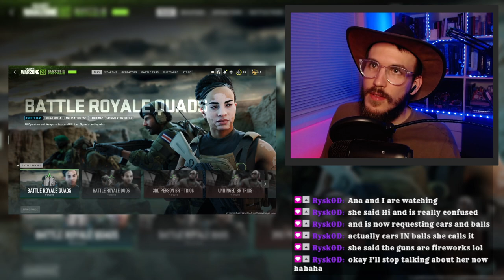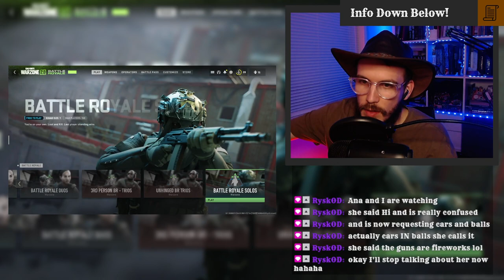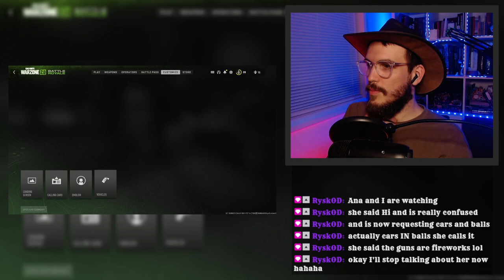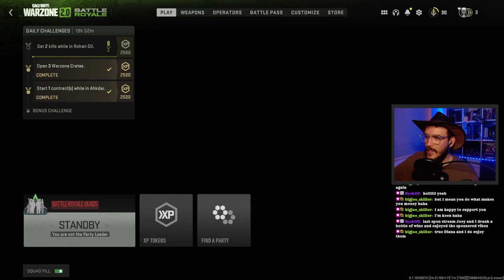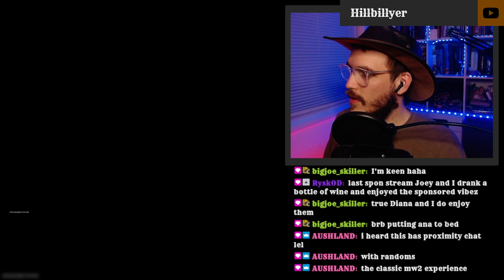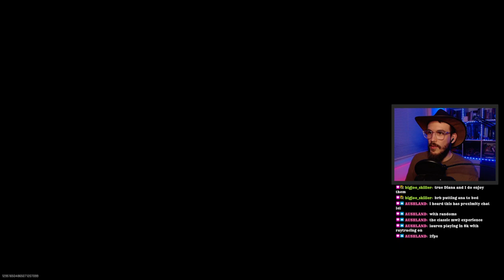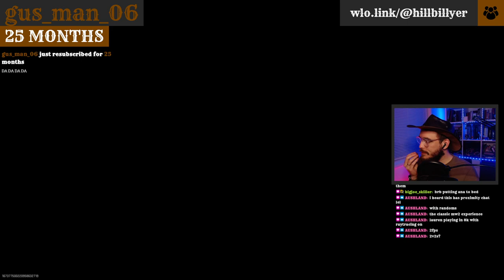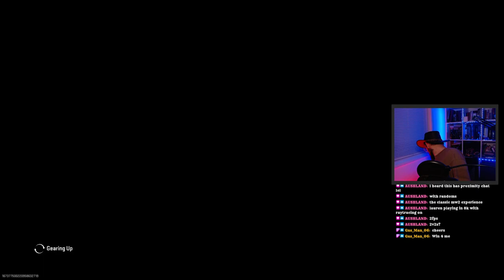🤠BATTLE ROYALE GAMERS🤠WOMAN GAMING🤠2022-11-17 - 1